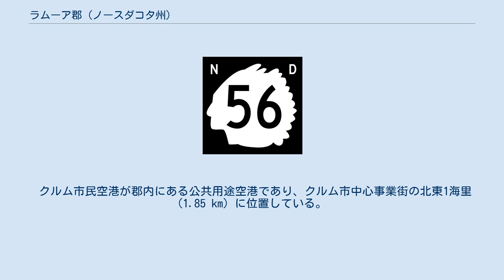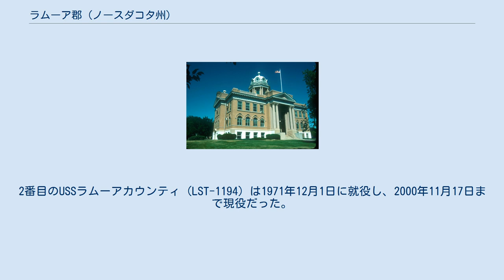ラムーア郡 (ノースダコタ州)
ラムーア郡（英: LaMoure County）は、アメリカ合衆国ノースダコタ州の南東部に位置する郡である。
2010年国勢調査での人口は4,139人であり、2000年の4,701人から12.0％減少した。
郡庁所在地はラムーア市（人口889人）であり、同郡で人口最大の町でもある。
 クルム市民空港が郡内にある公共用途空港であり、クルム市中心事業街の北東1海里 (1.85 km) に位置している。
 注: ノースダコタ州の法人化された自治体は、その大きさに拠らず全て「市」になる アメリカ海軍はこれまでラムーアカウンティと命名した2隻の戦車揚陸艦を就役させた。
最初のUSSラムーアカウンティ (LST-883) は1945年1月23日に就役し、1959年12月7日まで現役だった。
2番目のUSSラムーアカウンティ (LST-1194) は1971年12月1日に就役し、2000年11月17日まで現役だった。